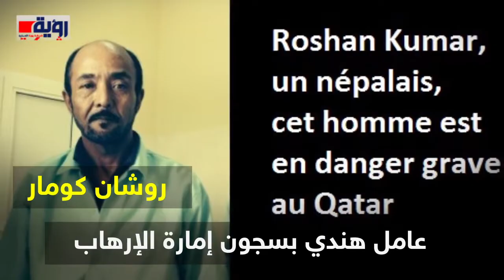قصة روشان كومار.. عميد المعتقلين في قطر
عنوان الفيديو | قصة روشان كومار.. عميد المعتقلين في قطر
إعداد: حسام عيد
مونتاج: منة بدر
إشراف عام: محمد علاء الدين
شبكة رؤية الإخبارية